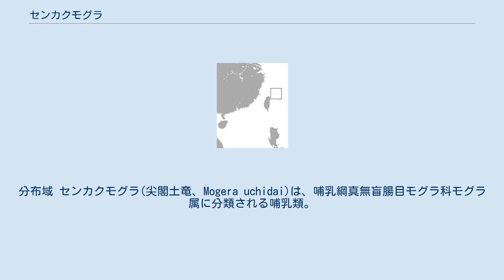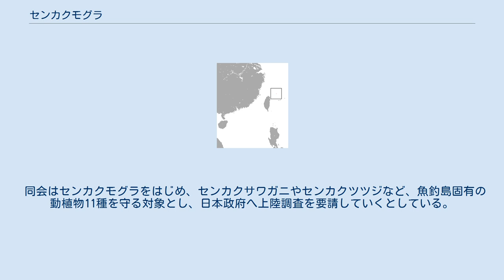センカクモグラ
分布域 センカクモグラ(尖閣土竜、Mogera uchidai)は、哺乳綱真無盲腸目モグラ科モグラ属に分類される哺乳類。
 日本（尖閣諸島魚釣島）固有種 体長12.99センチメートル。
 頭骨の吻がやや短い。
歯数は計38本。
後足長1.6センチメートル。
 1979年に魚釣島の海岸周辺の草地で模式標本となったメス個体が採集されたのみ。
 モグラ科の他種よりも歯数が少ないことからモノタイプ（本種のみでセンカクモグラ属Nesoscaptorを構成する）の新属新種として記載された。
2001年にタイワンモグラと頭骨が類似すること・タイワンモグラMogera insularisの歯数に変異が見られることから、モグラ属に含める説が提唱された。
 1976年6月に魚釣島の海岸近くの草地で採集されたメス1個体の標本があるのみで詳細は不明である。
 多くのモグラ類は土壌層があまり発達しない熱帯域には分布しないが、魚釣島中部にはやや気温が低い雲霧林があることが本種の分布と関連していることが示唆されている。
 模式標本となった個体の採集例しかないため、本種に関する知見はない。
分布が非常に限定的であることから、生息数は元々少ないと考えられている。
人為的に移入されたヤギによる裸地の増加、植生の変化、土壌流出などによる影響が懸念されている。
魚釣島では1978年に与那国島からヤギが雌雄1頭ずつ持ち込まれた。
1991年の調査では南斜面だけでも約300頭のヤギが確認され、島全体を覆う森林内や北斜面にはより多くの個体がいたと考えられている。
魚釣島では衛星画像の調査から裸地の増加、南斜面では幅150メートルに達する崩落が確認されている。
2017年現在沖縄県レッドリストでは絶滅危惧IA類と判定されている。
 絶滅危惧IA類 (CR)（環境省レッドリスト） 2010年10月7日に、登山家の野口健や獣医学博士で元衆議院議員の山際大志郎、富山大学の横畑泰志准教授を発起人とする「センカクモグラを守る会」が設立された。
 同会はセンカクモグラをはじめ、センカクサワガニやセンカクツツジなど、魚釣島固有の動植物11種を守る対象とし、日本政府へ上陸調査を要請していくとしている。